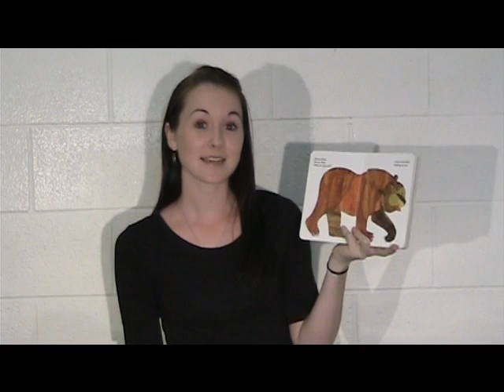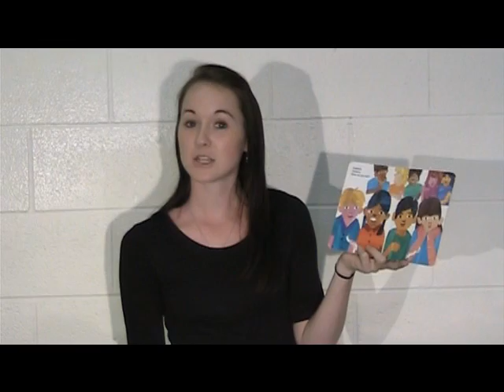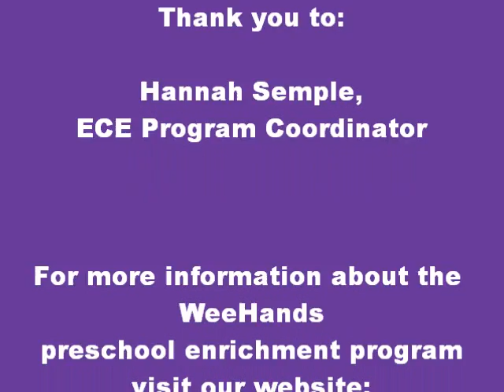WeeHands Reads "Brown Bear, Brown Bear" (to teach colour signs)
Hannah, from All About Communication, reads and signs the loved children's board book "Brown Bear, Brown Bear What do you See?" by Bill Martin Jr and Eric Carle.  American Sign Language signs for colour vocabulary is featured.

For more information about WeeHands products and classes, please visit our